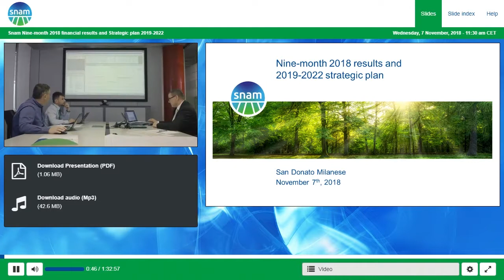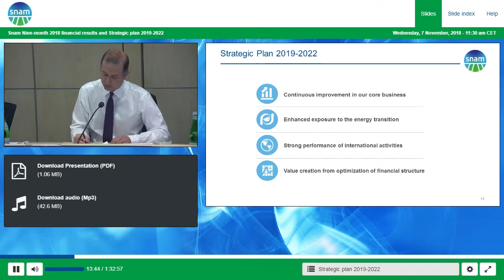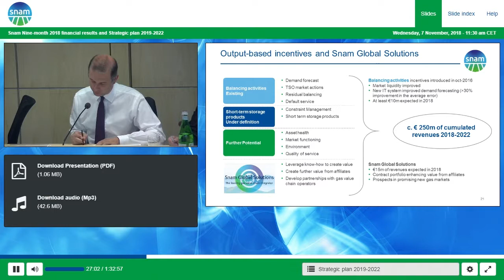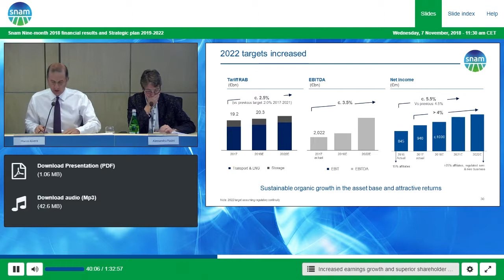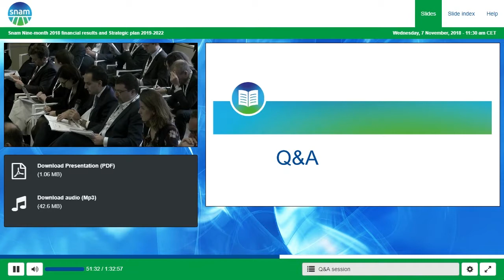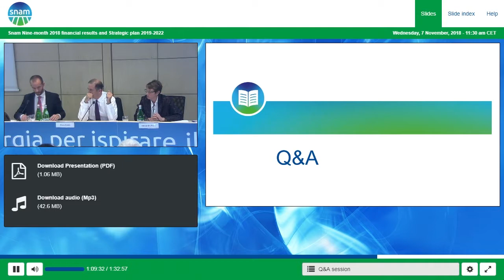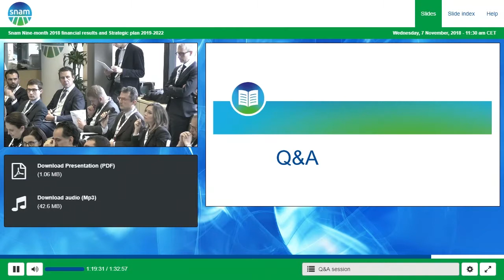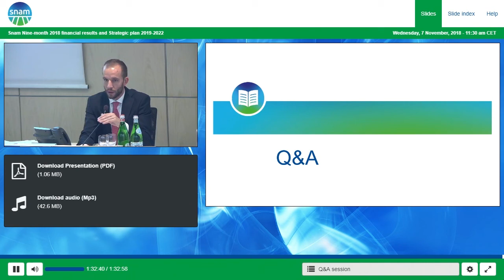Snam 2018 9M results and strategic plan 2019-2022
7th November 2018 - The webcast of 9M results and strategic plan 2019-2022